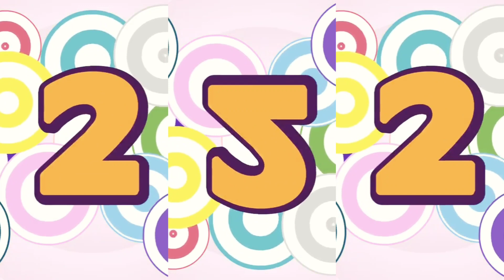Galinha Pintadinha e sua Turma em Mariana conta 1 música infantil 82/